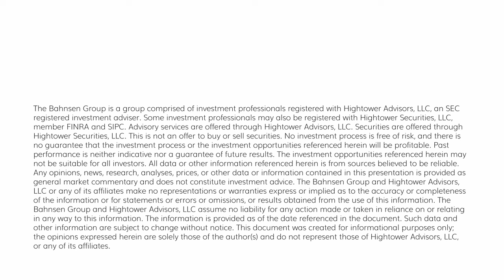Dividend Cafe - The Election Results and What to Expect, Part I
Join David Bahnsen, managing partner at The Bahnsen Group, for this post-election edition of Dividend Cafe. David delves into the market ramifications and policy expectations following the recent election results. He discusses notable appointments, potential tax policies, energy sector implications, and more. David also shares his hopes for less divisiveness and a more civil discourse in politics. Tune in for in-depth analysis on what these changes mean for investors.

00:00 Introduction and Election Overview
00:47 Election Results and Market Ramifications
03:35 Political Beliefs and Market Objectivity
07:14 Market Reactions and Tax Policies
13:30 Energy Policies and Economic Growth
15:45 Foreign Policy and Rebuilding Ukraine
16:58 Personnel and Policy Predictions
19:12 Odds and Ends: TikTok, Crypto, and More
19:43 Conclusion and Final Thoughts